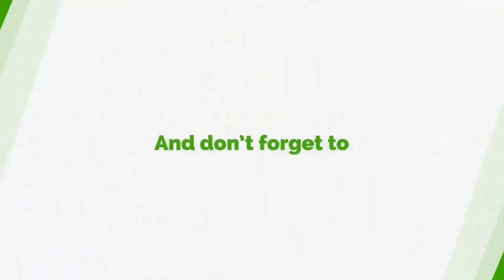Watch It!!! You Are No Saint - Kweku Baako Warns Rawlings; Releases 1979 Minutes To Make His Case